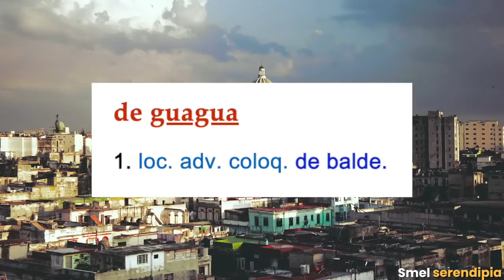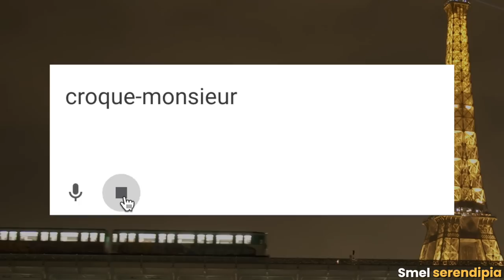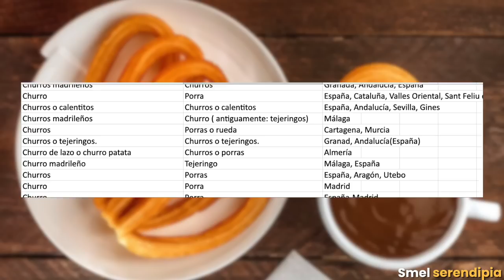EL DRAMA ESPAÑOL que NUNCA te han CONTADO…🥲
Muchas veces en España contamos con MUUUCHAS palabras para denominar una misma cosa. ¡Hoy te comparto las MÁS curiosas! 😂 | Conviértete en miembro de este canal para disfrutar de ventajas:

  🥨 𝑚𝑢𝑐𝘩𝑜 𝑎𝑚𝑜𝑟 🥨

🎬 Timestamps 🎬

00:00 El drama español
00:29 La guagua y los canarios
01:18 La pava de los murcianos
01:42 Relojes y Madrid
02:45 Los abrigos y los extremeños
03:19 Murcia, Valencia y los estantes
03:50 El punto común de asturianos, mexicanos y colombianos
04:19 Dilemas con pescados y mariscos
04:55 El problema de los bikinis en Cataluña
06:33 Peculiaridades de Málaga
06:56 Drama: ¿Celo o fiso?
07:36 Churros y chichis
09:28 El mayor misterio del español y las rotondas